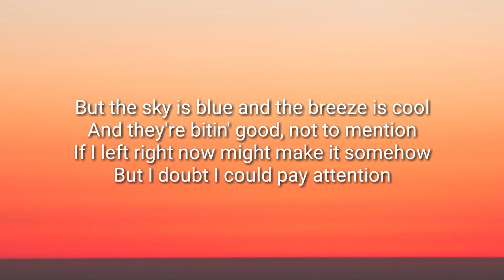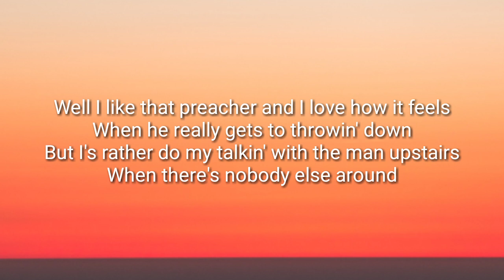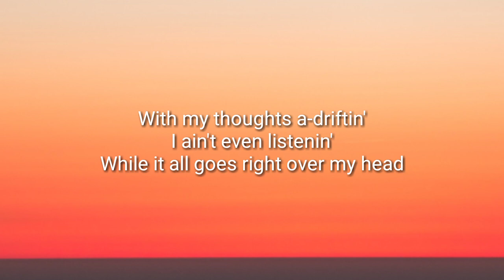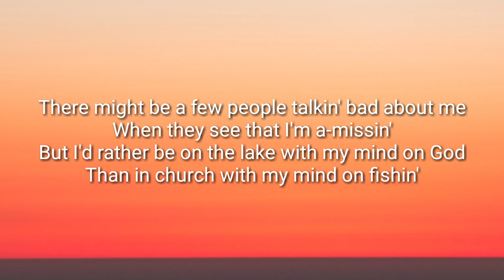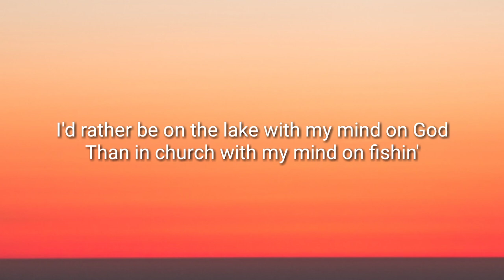Trace Adkins - Mind On Fishin' (Lyrics)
Follow Trace Adkins

Lyrics

Let her go boys

Well I got up early on this Lord's day
With the sun peekin' through the curtains
Thought I'd wet a line for a couple good hours
And still make the 10 o'clock sermon

But the sky is blue and the breeze is cool
And they're bitin' good, not to mention
If I left right now might make it somehow
But I doubt I could pay attention

I'd rather be on the lake with my mind on God
In the middle of His creation
In an old Jon Boat with my Zebco rod
For some private conversation
There might be a few people talkin' bad about me
When they see that I'm a-missin'
But I'd rather be on the lake with my mind on God
Than in church with my mind on fishin'

Well I like that preacher and I love how it feels
When he really gets to throwin' down
But I'd rather do my talkin' with the man upstairs
When there's nobody else around
If I was there right now I'd be thinkin' 'bout
Which lure I was gonna cast
And he don't need another fool sittin' in that pew
Dreamin' 'bout a ten pound bass

With my thoughts a-driftin'
I ain't even listenin'
While it all goes right over my head

With my mind on fishin'